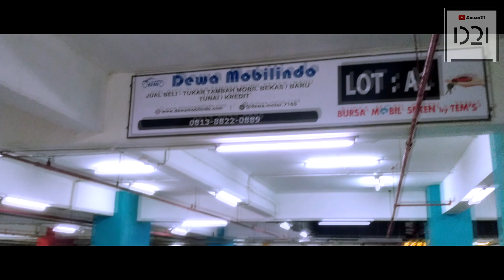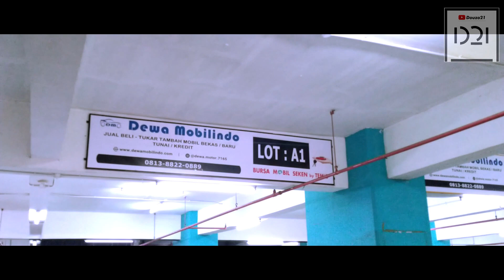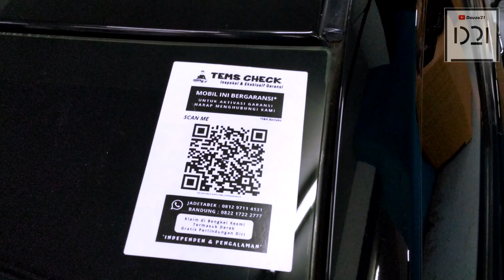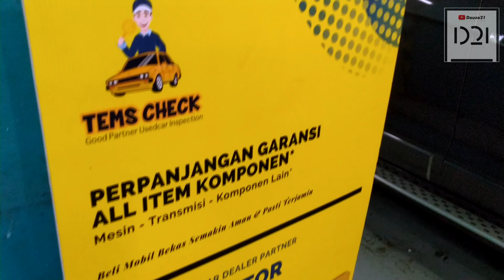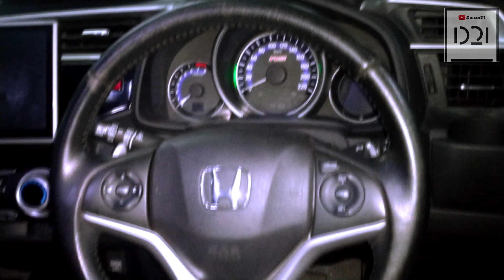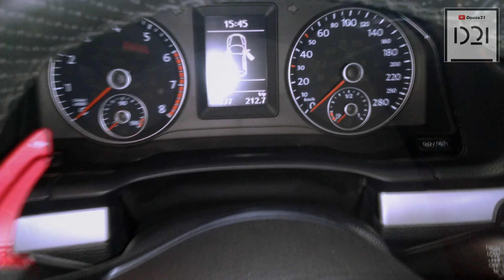Mobil Bekas Harga NEGO Ada Jazz Brio Yaris Pajero CRV XTRAIL | DEWA MOBILINDO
SHOWROOM : DEWA MOBILINDO
ITC Permata Hijau Lt.5 Lot A1 & A2

Showroom mobil mobil pilihan dan berkualitas serta memberikan garansi unit bukan eks laka / eks banjir dan garansi insurance pilihan saat kita membeli unit dari showroom Dewa Mobilindo ini.
Paket lengkap yg kita dapatkan saat kita membeli mobil yang ada di showroom ini.
Jangan ragu, langsung aja kepoin lokasi dan hub. showroom Dewa Mobilindo Jakarta